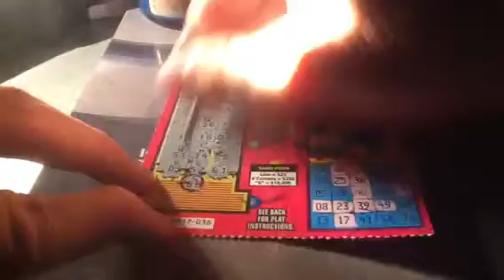April Bingo Scratch Off Challenge! 2A357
S5-E357